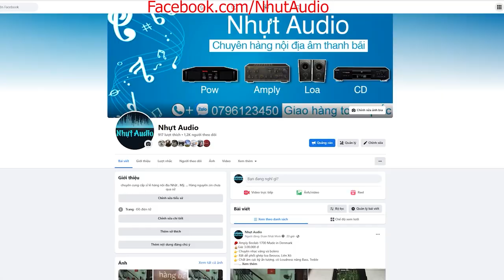SUB ĐIỆN ĐAN MẠCH, DANTAX A150, NÂNG TẦM TRẢI NGHIỆM ÂM THANH CỦA AE 94TR5) NHỰT AUDIO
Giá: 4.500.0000